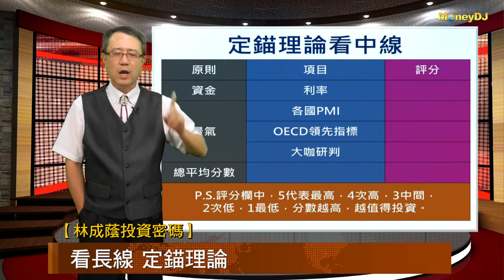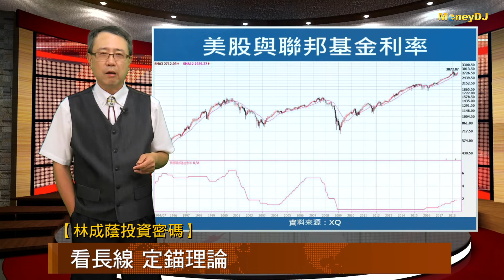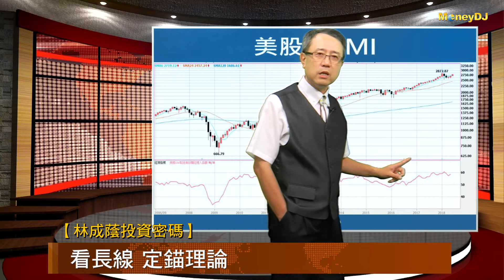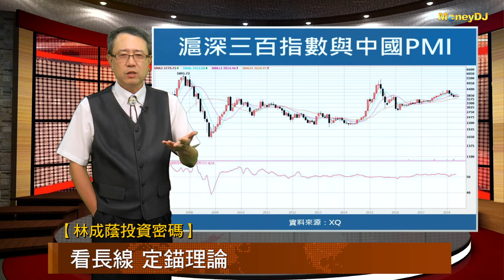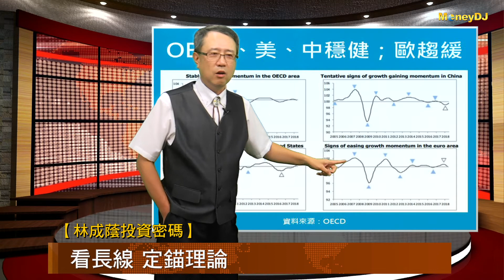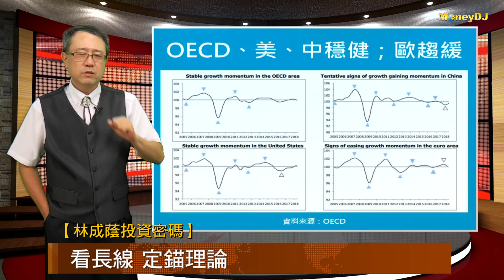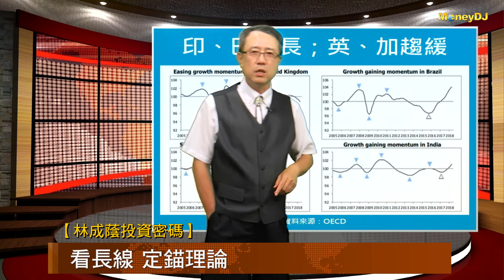【林成蔭投資密碼】看「長」線 定錨理論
我們上一集有跟大家談到"看「短」線 定錨理論"，今天要來跟喜歡座長線的朋友分享投資心法！